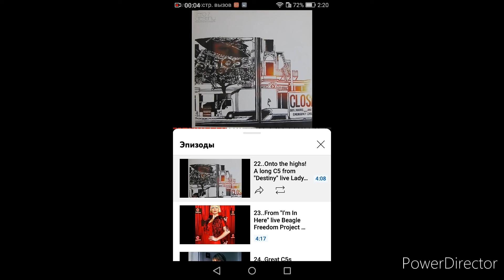Sia Highest Belt Note LIVE C5 - The Queen of Australian Pop